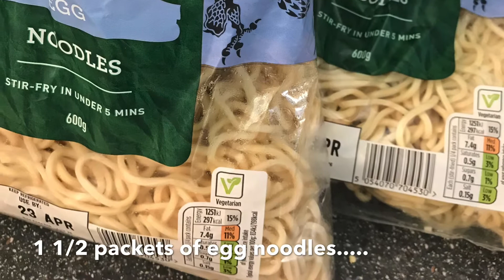Drunken noodles ( Malaysian mee goreng basah)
Spicy wet noodles with beef or seafood if you wish.